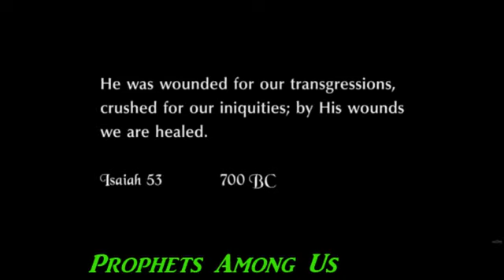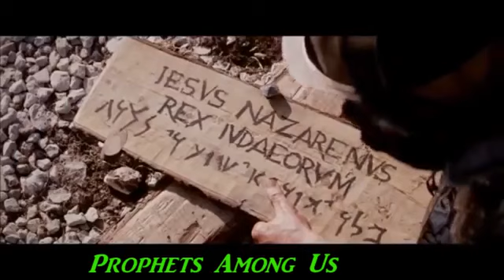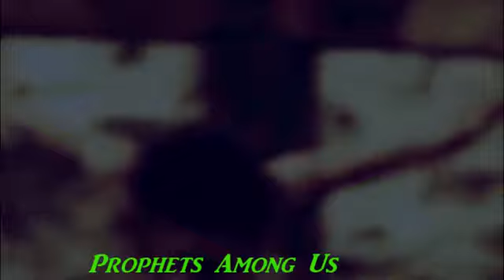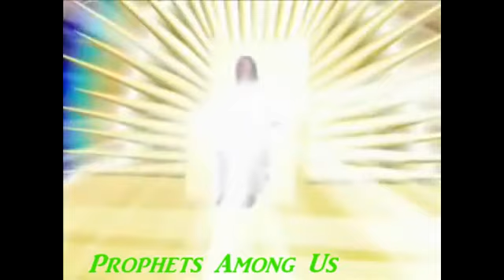Lord Help Me Christian Motivation